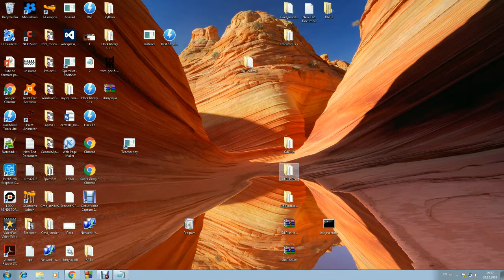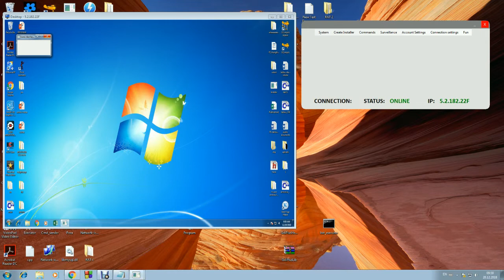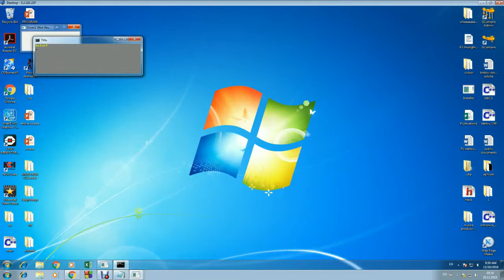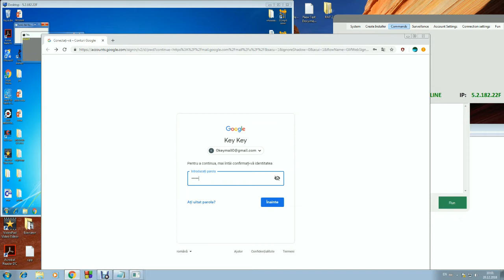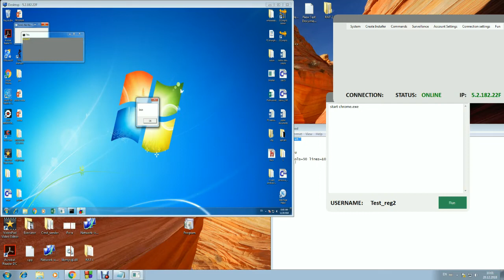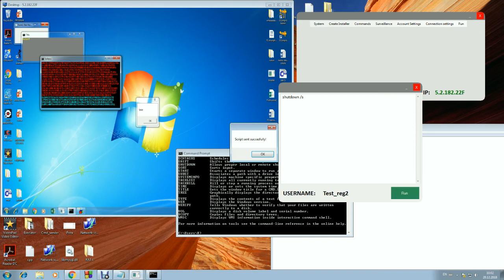Teacher Spy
Aplicatia Teacher Spy
Proiect PBL de Informatica
Marcu Ionut Antonio